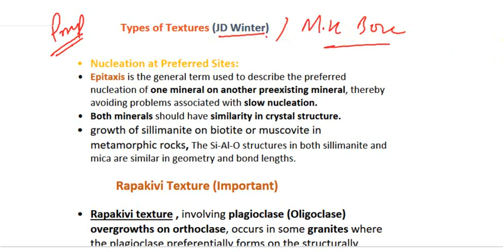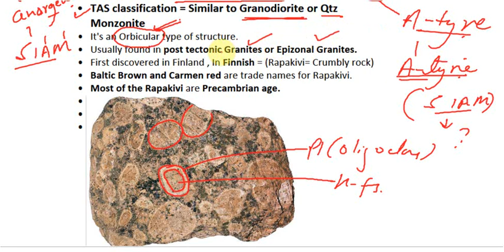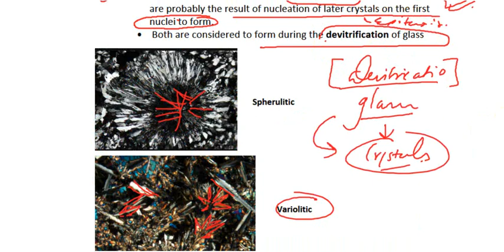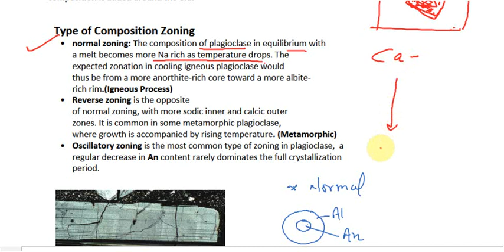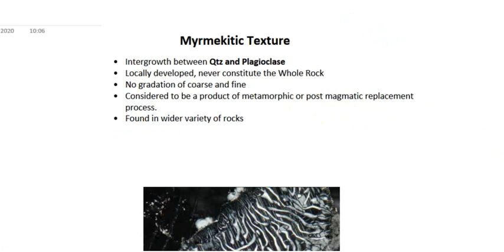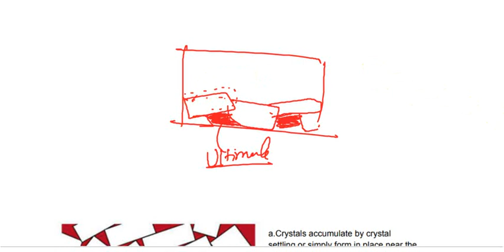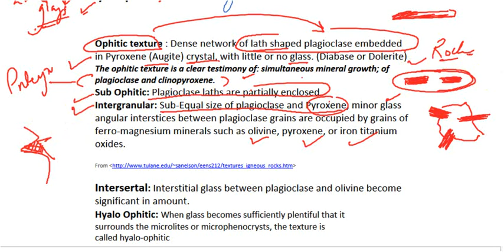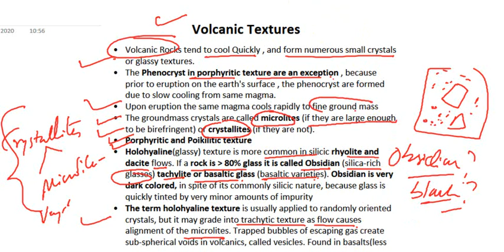Textures of Igneous Rocks | Part-2 | Igneous Petrology | Geology | GATE | NET | IIT JAM | UPSC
This Video is Part-2 of Igneous petrology and contains discussion on Important Igneous rock Textures:
1. Epitaxis
2. Rapakivi
3.Spherulitic
4. Variolitic
5. Cumulate
6.Compositional Zoning
7.Intergrowth texture: Graphic, Myrmekitic, Granophyre
8. Perthitic , anti-perthitic
9. Ophitic texture
10. Magmatic Reaction and Seive texture
The formation and growth of crystals, Involves three Processes:
(1) initial nucleation of the crystal, the rate at which enough of the chemical constituents of a crystal can come together in one place without dissolving.
(2) subsequent crystal growth,  the rate at which new constituents can arrive at the surface of the growing crystal.  This depends largely on the diffusion rate of the molecules of concern.
(3) diffusion of chemical species (and heat) through the surrounding medium to and from the surface of a growing crystal, Or  the rate at which atoms or molecules can move (diffuse) through the liquid.

But the main Factor which determines the texture of Igneous rock is
1. Rate of Cooling. (dT/dt)
Other Factors Include:
1.1 Viscosity: inhibits diffusion rates
1.2 Volatile Content: H20 increases diffusion, CO2 decreases diffusion
1.3 Molecular Concentration
1.4 Complexity of Magma